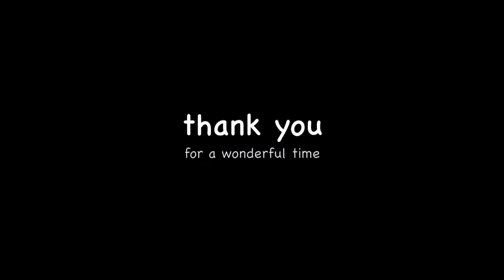Helli skiing in France and italy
Using a helicopter to get high then skin to get extra downhill makes a fabulous trip. 609 meters ascent 2,000 decent an amazing day